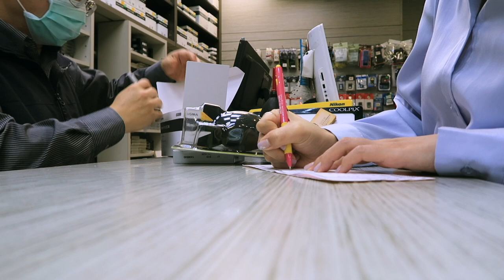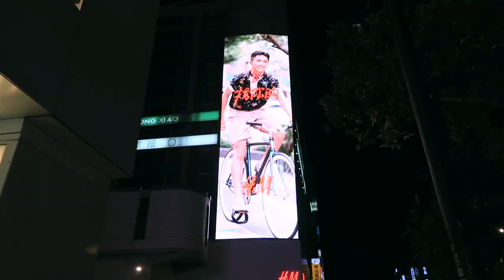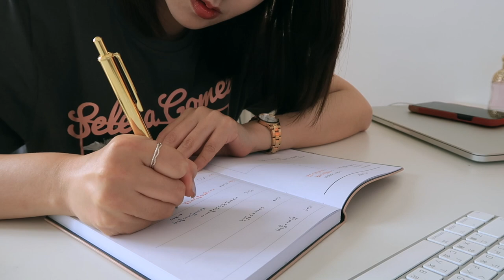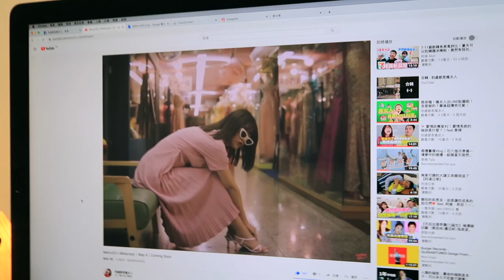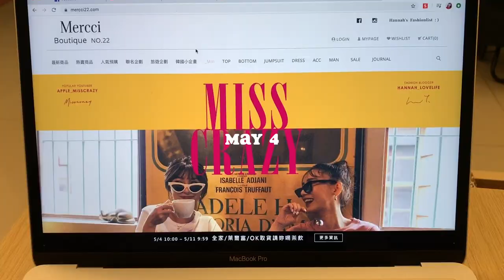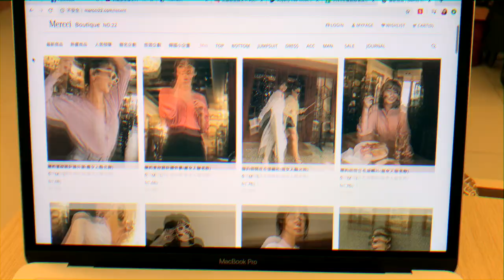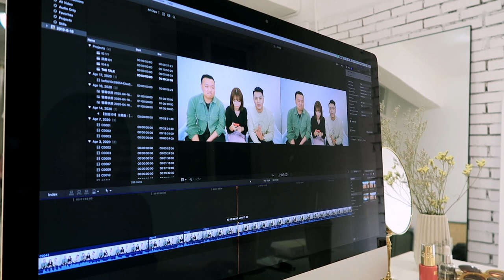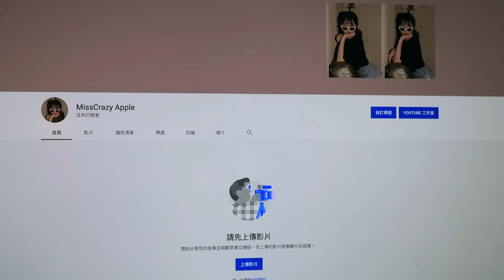📷 WEEKLY VLOG｜準備聯名的一週｜我登上了台北東區大看板｜和男友午餐約會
新頻道的第一支VLOG
獻給忙碌的一週
未來這個頻道會繼續更新VLOG
還有許多穿搭、購物分享
娛樂影片還是回去看到處都是瘋女人嘿